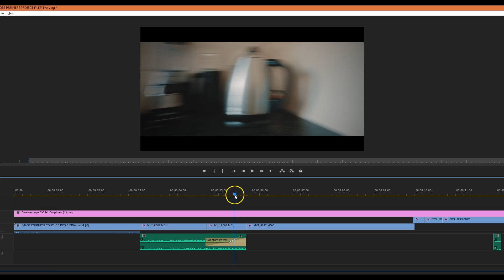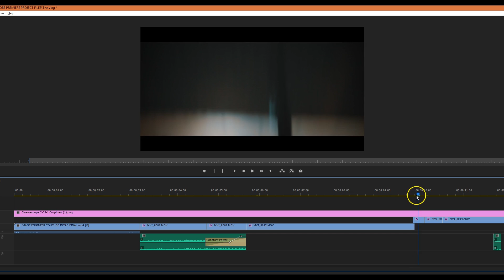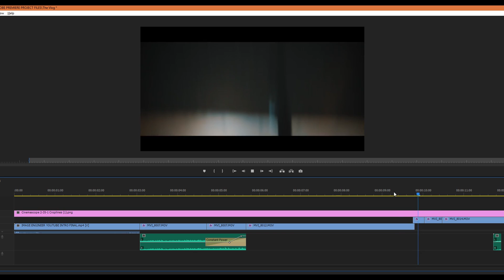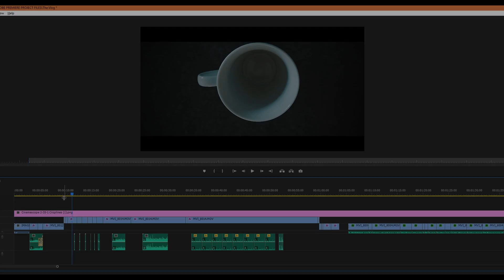Creating a Whip Pan Transition In Adobe Premiere Pro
Ever wonder how some videos never seem to feature any cuts? Here's how to create your own whip pan transitions in Adobe Premiere Pro CC 2017.

Check out the full article about this technique over on Fstoppers.com

My Gear:
Black Magic Design Pocket Cinema Camera 4K
Tilta Basic Cage for BMPCC4K/6K
Samsung T5 1TB SSD For BMPCC4K
IndiPRO Tools Universal Battery Grip For BMPCC4K/6K
Canon 5D Mark II
Canon 16-35 f2.8 II
Canon 100 f2.8 Macro
Canon 50mm f1.8
Rode VideoMic Pro Plus
Zoom H1 Audio Recorder

My Desktop Setup:
LG UltraWide 25" IPS Monitor
Alesis io2 External Sound Module
Wacom Intuos Small
M-Audio AV32 Studio Reference Monitors
Synology DS416 NAS Drive
Logitech G502 Gaming Mouse
Red Dragon K502 Gaming Keyboard

Software I use:
Adobe Photoshop